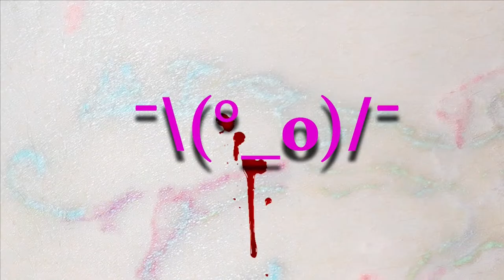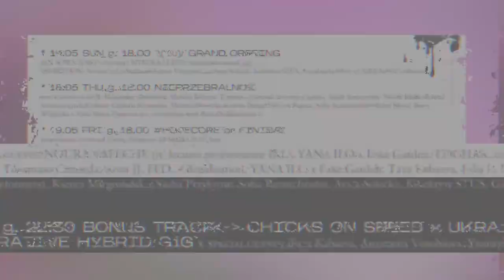UKRAiNATV EFIR 53 GREEN ONE (p. 1)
In the verdant realm of EFIR 53 🌿, a symphony of events unfolded, harmoniously blending the digital and the organic. As the cosmic notes of Glebalisation's music 🎵 heralded the beginning, Faina Malinowska's voice spoke of Людина, a tale of women-emigrants seeking refuge.
A chasm was bridged between worlds 🌐, as Konrad, Giulia, and Julia conversed with Daniel and Jenn, exploring the enigmatic boundaries of the metaverse and the dissonance of Zuckerberg's futile utopia 🏰. As the threads of reality were woven, they pondered the role of our corporeal forms 🚶‍♀️ within this mixed-media tapestry.
In the ever-shifting soundscape, FED's "Anything Anymore" resonated with Geert Lovink's presence, while Julia and Sonya prepared for their upcoming performance EU ROPA (EU PUS) 🎭, a fierce exploration of the scars left by conflict.
Ksenia Mirogrodska's green curry 🍛 simmered with tales of local food and the virtues of a plant-based existence 🌱, as a beacon of UKRAiNATV's upcoming extravaganza shimmered in the distance. Glebalisation's entrancing sonic waves washed over the listeners 🎧, while fragments of Janek Sowa's lecture on war echoed through the atmosphere.
The announcement of Mykola LEBED's concert 🎤 reverberated through the ether, as a bygone conversation between Giulia and Geert pondered the metaverse. Amidst this kaleidoscope of experiences, the promise of CRASH TEST TAKEOVER loomed 🎉, a celebration of life on Earth, bathed in pulsing sounds and dense visuals.
All the while, digital heads 💻 emerged and vanished, weaving through the fabric of this vibrant gathering, a testament to the ever-evolving dance between the organic and the virtual, human snowballs rolled through the virtual space 🏂, and a flurry of flyers rained down upon us 🌧️, announcing the upcoming wonders at UKRAiNATV during KRAKERS festival.

[pl]
UKRA))i((NATV to platforma informacyjna, telewizja internetowa i centrum międzykulturowej integracji tworzona przez grupę osób, organizacji i instytucji polsko-, ukraińsko- i wszelkojęzycznych... Naszą filozofią jest tworzenie i badanie międzykulturowych połączeń, odkrywanie historii i budowanie wspólnej środkowoeuropejskiej, hybrydowej tożsamości oraz PRZYSZŁOŚCI z rdzeniem w relacjach polsko-ukraińskich.

[ua]
UKRA))i((NATV — експериментальне онлайн-телебачення, інформаційна платформа та центр міжнародної інтеграції створена групою активістів, організацій й інституцій з України та Польщі. Наша філософія — створення та вивчення міжкультурних зв’язків, відкриття історії та побудова спільної центральноєвропейської, гібридної ідентичності та майбутнього з ядром у польсько-українських відносинах.

[en]
UKRA))i((NATV - is an information platform, internet tv and centre for intercultural integration created by a group of Ukrainian, Polish and all-language people, organisations and institutions. Our philosophy is to create and explore intercultural connections, to discover history and to build a common Central European hybrid identity and future with a core in Polish-Ukrainian relations.